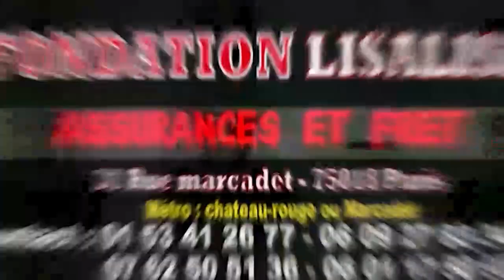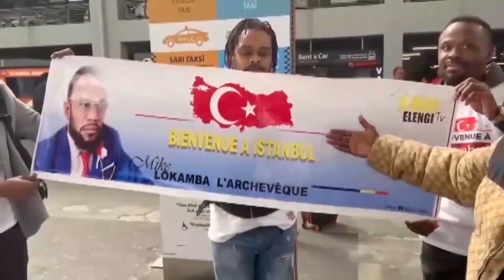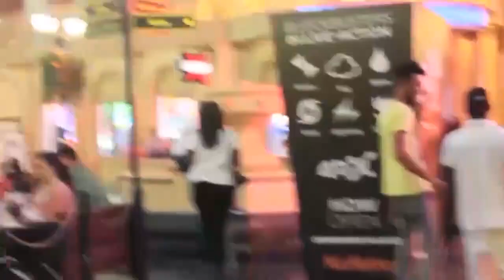EN DIRECT DE LA M0RGUÊ BOTALA PLACE BA TIÉ C0RPS YA COMÉDIENNE SOUZY BANTU, PRÉSIDENT ELOMBE EN LARM